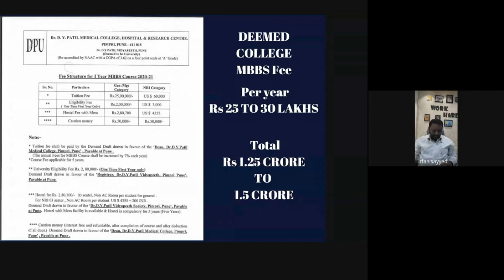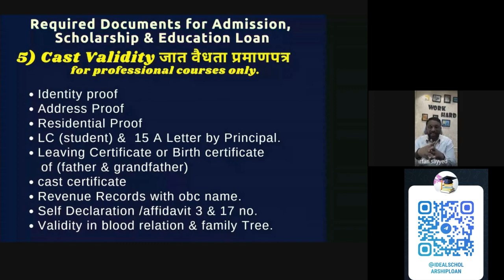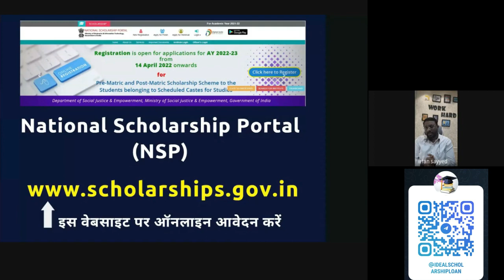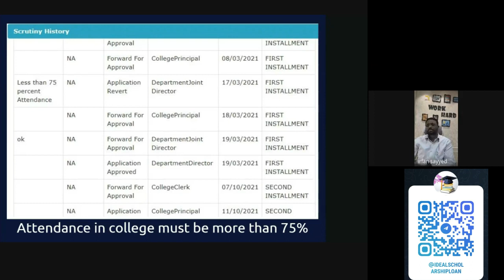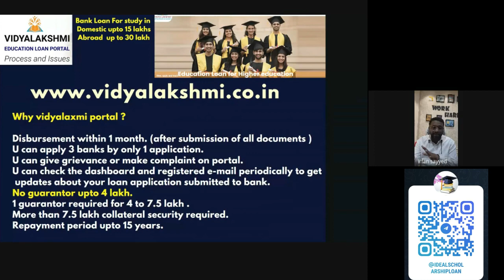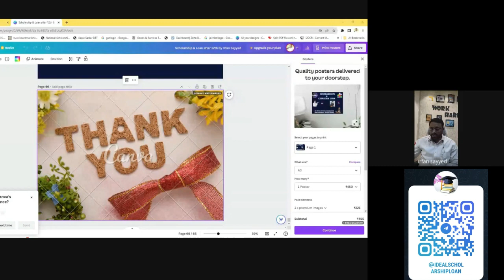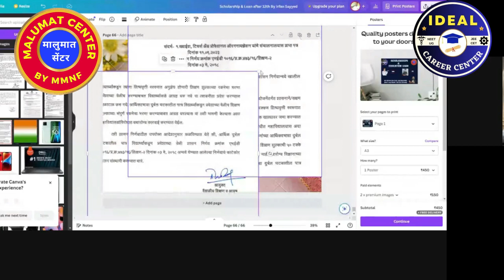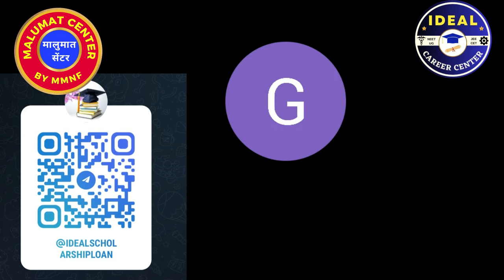ALL ABOUT SCHOLARSHIPS & EDUCATION LOAN FOR HIGHER EDUCATION (ONLINE SESSION RECORDING)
ईस एक व्हिडिओ को देखने पर आप को कोई कंफ्यूजन नहीं रहेगा
HOW TO CHOOSE RIGHT SCHOLARSHIP ? HOW MANY SCHOLARSHIPS CAN I APPLY ? WHICH EDUCATION LOAN IS BEST ?